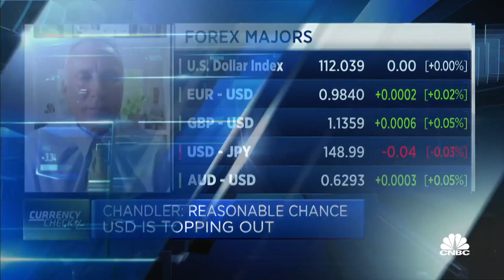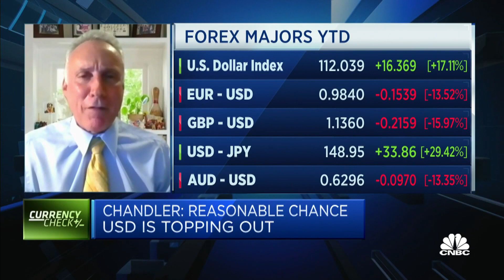We can expect the U.S. dollar to 'top out' before Fed is done with interest rate hikes: Strategist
Marc Chandler of the Bannockburn Global Forex says most people are "looking for a recession sometime in the first part of next year."